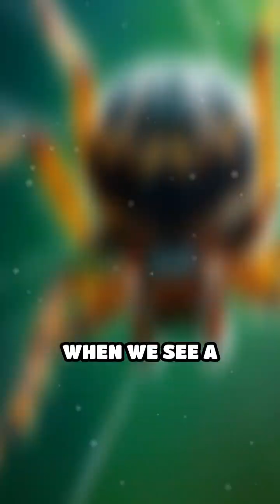**The Science Behind Our Most Unusual Fears**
**Are you one of the many who feel a wave of fear wash over you at the mere sight of a spider? 🕷️ Let’s dive into the science of arachnophobia!**

In this eye-opening video, we explore the intriguing reasons behind why so many people experience an intense fear of spiders. 🧠✨ You'll discover how this fear isn't just a personal quirk but is deeply rooted in our evolutionary history. From the unique shapes of these eight-legged creatures to how our brains process potential threats, we unpack the biology and psychology behind arachnophobia.

• The evolutionary origins of arachnophobia and why it may be hardwired into our brains
• How our ancestors' survival was influenced by their ability to recognize dangerous creatures like spiders
• Fascinating insights from recent research on the neurobiology of fear

Whether you're looking to understand your own fear, help a friend, or simply satisfy your curiosity about the human psyche, this video has something for everyone!

**Timestamps:**
0:00 Introduction to Arachnophobia
1:30 The Evolutionary Advantage of Fear
3:45 How Our Brains Process Threats
5:20 Unique Spider Shapes and Their Impact
7:00 Conclusion – Understanding Our Reactions